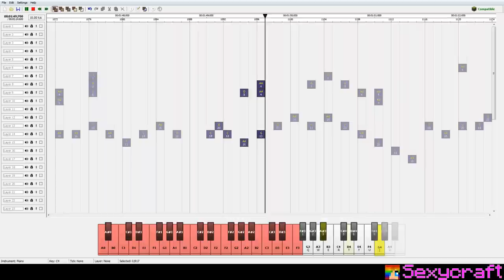Scary Monsters & Nice Sprites Note Blocks - Reboot WaffleMinecraft Server: PLAY.MOLLY.COM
Reboot Server IP: PLAY.MOLLY.COM
remade by the original owner @VietYork  (themmmyyy)

Video made by one of our talented players :)